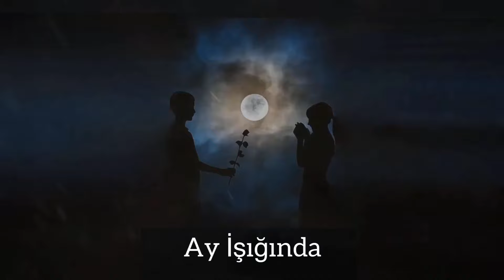KranK - Ay İşığında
KranK - Ay İşığında (Original Mix)

Ay işığında mahnısının :
Musiqisi: Qənbər Hüseynli
Sözləri: Zeynal Xəlil

KranK,
KranK İn My Mind,
KranK Remix,
Ay isiginda ,
Ay isiginda tar,
Ay isiginda tar remix,
Ay işığında remix,
krank music,
krank sweet dreams,
ay ışığında,
ay işığında piyano,
ay ışığında karaoke,
ay işığında tar,
ay işığında kamança,
ay işığında mahnısı,
ay işığında sözləri,
ay işığında karat,
gökşin derin - ay işığında,
habil əliyev ay işığında,
fuad ibrahimli ay işığında,
imamyar hasanov - ay işığında,
qəmbər hüseynli ay işığında,
nermine memmedova-ay işığında,
ay işığında remix,
ay işığında rap,
ay isiginda taar remix,
ay isiginda shovket elekberova,
ay isiginda trap,
ay isiginda imamyar,
ay isiginda azeri,
ay isiginda bass,
ay isiginda beat,
azeri bass ay isiginda,
ay isiginda cover,
ay isiginda fon,
ay isiginda fuad,
ay isiginda xalq mahnisi,
karat ay isiginda 2,
ay isiginda klarnet,
ay isiginda keman,
karat ay isiginda karaoke,
karat ay isiginda musiqisi,
ramiz quliyev ay isiginda,
ramiz quliyev ay isiginda remix,
ay isiginda qarmon,
ay isiginda mp3 download,
ay isiginda minus,
ay isiginda mahnisi,
tar mahnisi ay isiginda,
ay işığında remix,
tar,
orxan lökbatanli,
epi bəlkə bizdə nəsə alınar
tar remix,
pranga kartal,
qartal remix,
azeri bass music,
ay işığında deep house,
ırmak arıcı,
gülşen edis nirvana
azerbaijan,
azeri bass music 2019,
azeri bass music 2020,
azeri bass music 2019 remix,
azeri bass music full,
azeri bass music 2020 remix,
azeri bass music 2019 full,
azeri bass music lezginka,
azeri bass music arabic,
azeri bass music azerbaijan,
azeri bass music arabic remix,
azeri bass music avtos,
azeri bass music axtarilan o remix,
azeri bass music a.z.e style,
azeri bass music belalim remix,
azeri bass music qedrimi bilmedi,
azeri bass music full bass,
azeri bass music candy shop,
enes batur,
şöhrət məmmədov öpüm nəfəsindən,
şöhrət məmmədov xatirələr,
şöhrət məmmədov sus,
sohret memmedov opum nefesinden,
sohret memmedov remix,
enes batur dolunay,
enes batur ayaz,
enes batur minecraft,
enes batur'un şarkıları,
enes batur hayal mi gerçek mi,
enes batur tinder,
enes batur sanal gerçeklik,
enes batur gerçek kahraman,
enes batur berk coşkun,
orkun ışıtmak hacker,
orkun ışıtmak şarkı,
orkun ışıtmak diss,
karabakh,
cebhe,
rauf faik,
aygün kazımova parol,
aygün kazımova bilmək olmaz,
aygün kazımova qorxuram,
röya tut əlimdən,
hiss lay lay,
mero ben elimi sana verdim,
qarabağ,
orkun ışıtmak avm,
orkun ışıtmak yemek,
orkun ışıtmak oyun,
orkun ışıtmak maymun,
sura iskenderli dinle,
sura iskenderli remix,
sura iskenderli hayalet,
sura iskenderli sevme,
sura iskenderli neden,
sura iskenderli niye,
sura iskenderli kül,
sura iskenderli yalanlar,
sura iskenderli 2020,
sura iskenderli akustik,
sura iskenderli arabesk,
sura iskenderli araba,
sura iskenderli albüm,
sura iskenderli araba snap,
sura iskenderli arabada,
sura iskenderli annem,
sura iskenderli bir daha yak remix,
sura iskenderli dinle remix,
ilkay sencan,
omer balık,
serhat durmuş,
noes,
serhat durmus,
ağlatan kafe,
ağlayan kafe,
zawanbeats,
tar remix,
epi,
paster,
ati242,
patron pmc,
ehzel,
epi,
epi epidemiya,
murda pahalı,
murda ezhel,
ezhel pavyon,
ezhel lolo,
ezhel konser,
ezhel aya,
ezhel ufo,
murda güneş,
murda aya,
murda doğa,
murda rüya,
murda dondurma,
murda albüm,
nigar muharrem,
nigar muharrem seviyor sandım,
nigar muharrem seviyor sandım remix,
dj khaled popstar ,
dj khaled ft drake popstar,
dj khaled ft drake popstar remix,
nahide babashlı,
bedo sana ne remix,
okan volkan,
okan volkan sana ne,
okan volkan remix,
okan volkan cover,
kim bu reyhan ,
billie eilish,
billie eilish therefore i am,
billie eilish therefore i am remix,
billie eilish remix,
zeynep bastık bırakman doğru mu,
zeynep bastık remix,
miyagi,
andy panda,
JONY пустота,
JONY пустота remix,
Ariana Grande,
ariana grande 34+35,
Shawn Mendes,
Justin Bieber,
reynmen melek,
reynmen melek remix,
reynmen melek cover,
егор крид,
sura iskenderli taştan yürek,
sura iskenderli taştan yürek remix,
imanbek remix,
mustafa ceceli öpüm nefesinden,
hiss kəpənəklər,
sakiler dünyadan uzak,
sakiler dünyadan uzak remix,
tuğçe kandemir seni öptüğüm sokak,
hiss sayıram,
Murda Gece Gündüz MERO,
Mahmut Orhan  Sena Sener  Fly Above,
enes batur ayaz,
enes batur ayaz remix,
enes batur,
reynmen,
murat boz sevgilim,
cemal can kahraman,
ebru yasar yalnız uyunmaz ,
simge sevmek yüzünden,
johnny камнепад,
aslixan tesvir,